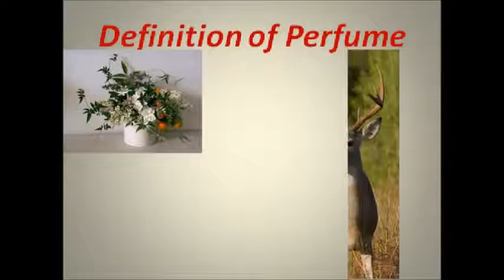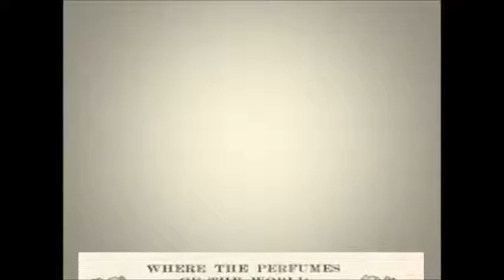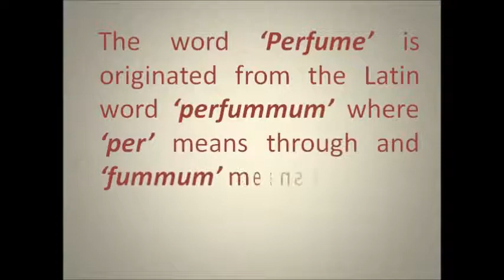সুগন্ধির ইতিহাস I প্রথম পর্ব I An Introduction to Perfume (Part 1)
This video contains the basic knowledge about Perfume. Here, the definition of perfume and the history of perfume is included. And how the word 'Perfume' origins from and why we called any fragrance as perfume is discussed. In addition, this video will also help people who want to know that which perfume is suitable for him or her. All the information is collected from the internet and different books.